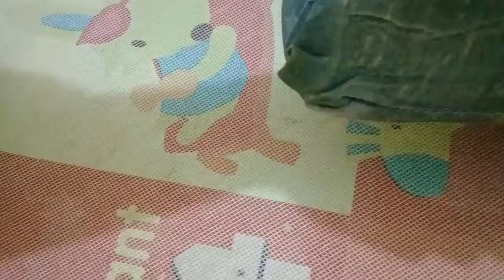Tidur ngorok paling sadis